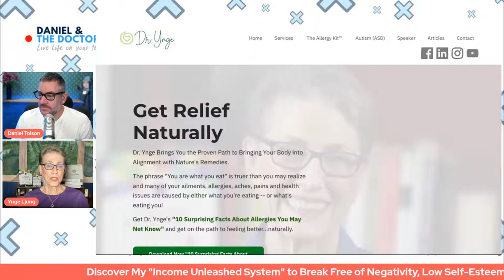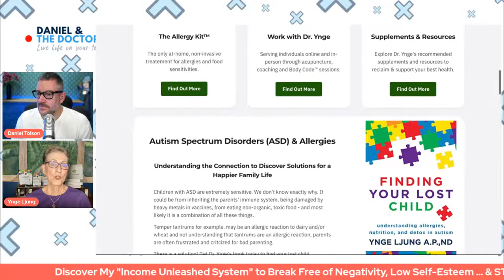Daniel & the Doctors | Dr. Ynge Ljung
In this live stream, Daniel Tolson and Dr. Ynge Ljung, will be sharing new insights, ideas and information to live life on your terms.